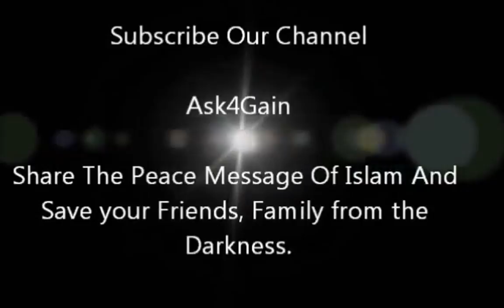Christian Brother Challenging To Dr Zakir Naik x264 --00 --00